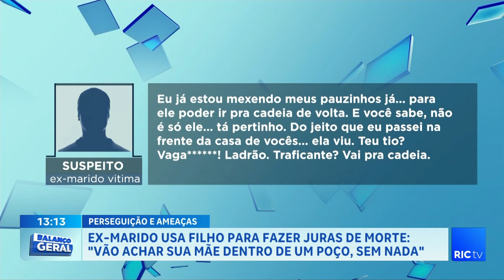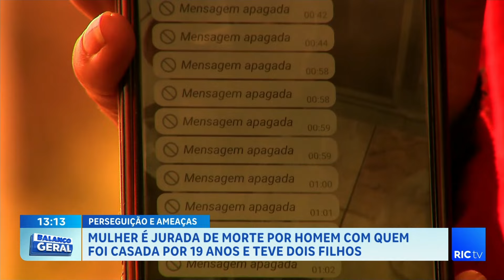Vítima de relacionamento abusivo se divorcia após 19 anos e agora está com medo de morrer